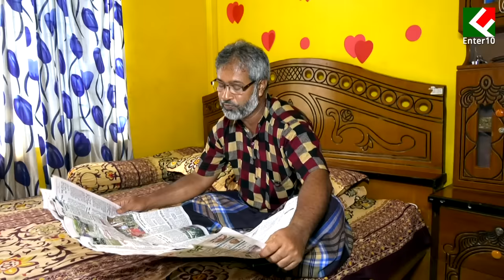কাজের মেয়ে বিমুর কষ্ট | kajer meyer kosto | Bimur Natok | Bimu | Bipul Khondokar | Fardin Enter10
কাজের মেয়ে বিমুর কষ্ট | kajer meyer kosto | Bimur Natok | Bimu | Shova | Bipul Khondokar | Fardin Enter10

FARDIN ENTER10 Channel presenting all kind of entertainment videos, drama, short film, comedy natok & funny video.

Cust : Bimu ,Shova , Munni ,keya , Tushar , Shoruvi , Saiful ,Momota

Story : Bipul Khondokar

Edit : Alim

D,o,p : Masud

Co - Director : Rupom Ruhul

Director : Bipul khondokar

Lavel : Fardin Enter10

@bangla cine @bimu multimedia @Bangla Entertainment @TRS Multimedia